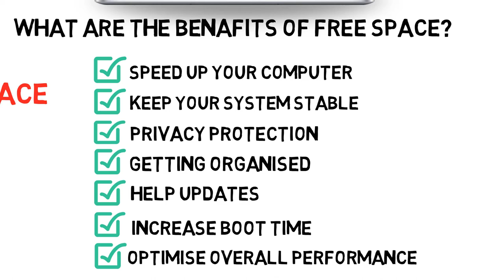Its important to check free space on your mac | Kingfisher Blog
Intro to How to check the FREE space on your Apple macOS hard disk
Are you wondering how to find out how much free disk space you have on your Macbook or iMac, running macOS?